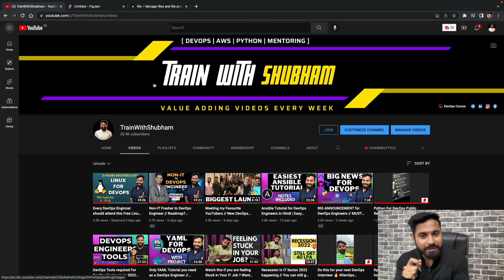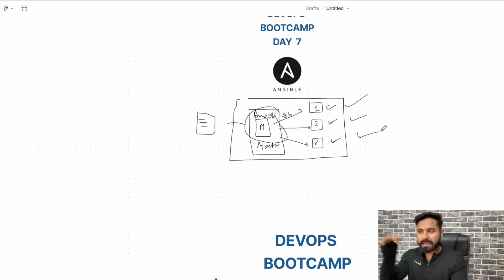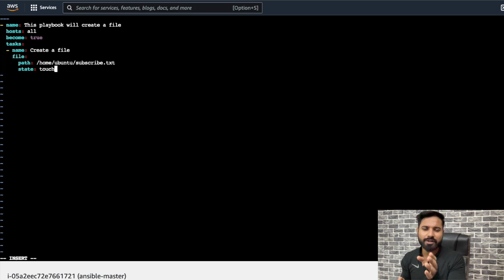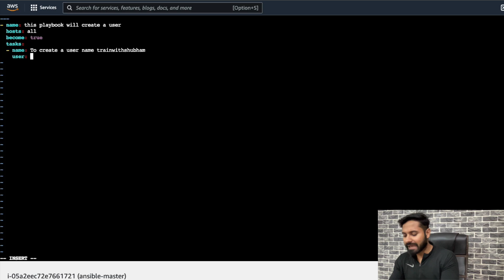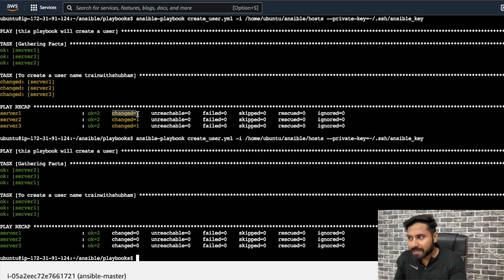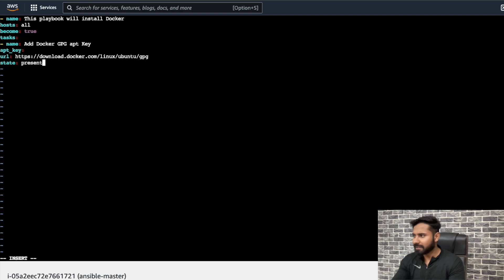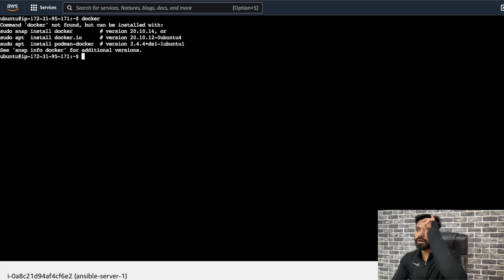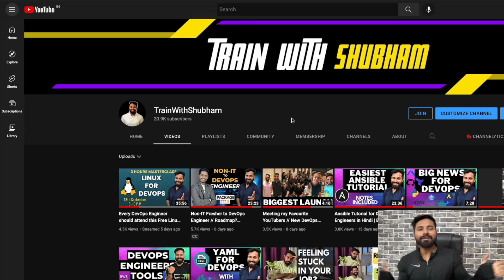Deploying Ansible Playbooks as a DevOps Engineer // DevOps Bootcamp Day -8 (Hindi)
00:00 Intro
01:50 Ansible Inventory
03:00 Ansible Playbook 1
08:30 Ansible Playbook 2
11:45 Ansible Playbook 3
18:00 Ansible command Update all servers
19:35 Outro

About -